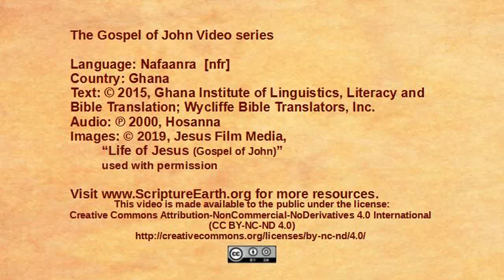Nafaanra – John 7:1-24 “Jewish leaders want to kill Jesus” [nfr]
Scripture Videos from the Gospel of John in Nafaanra of Ghana. [nfr]